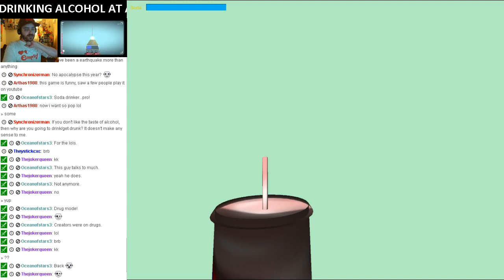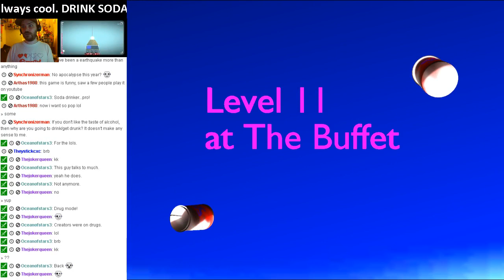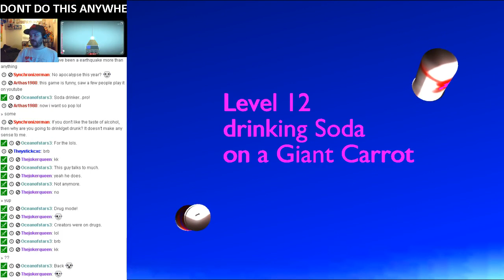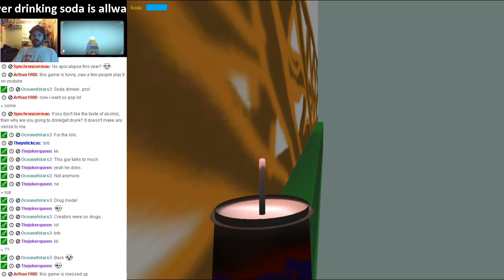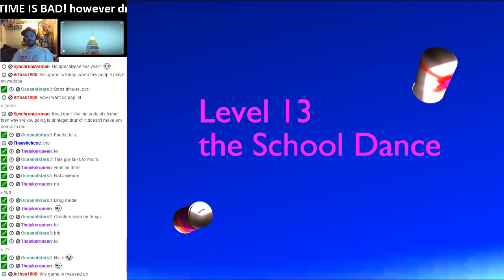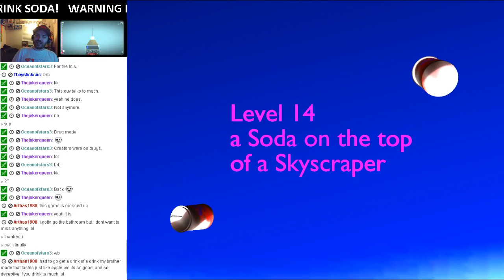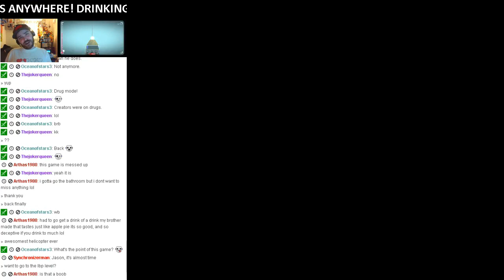Allcreator live!: Soda Drinker Pro! level 10-16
still chugging away at the bottle while slurping some soda :D